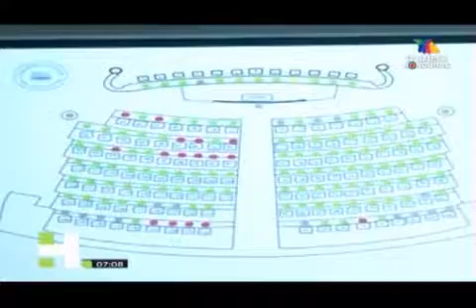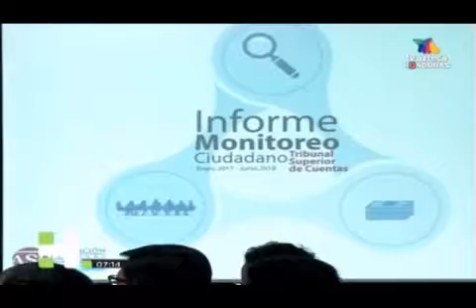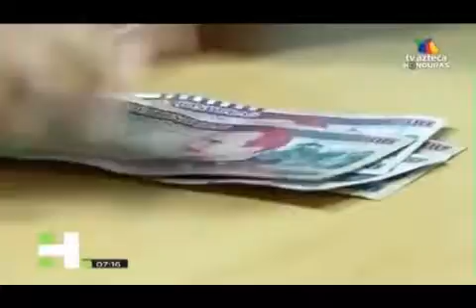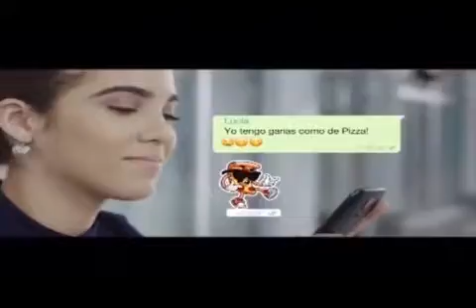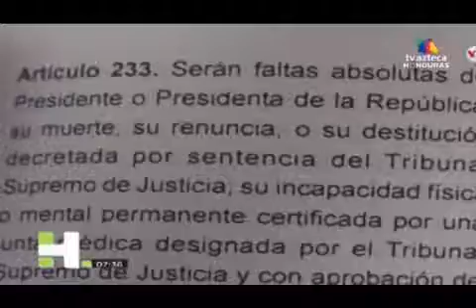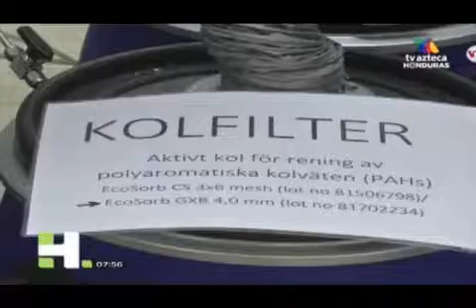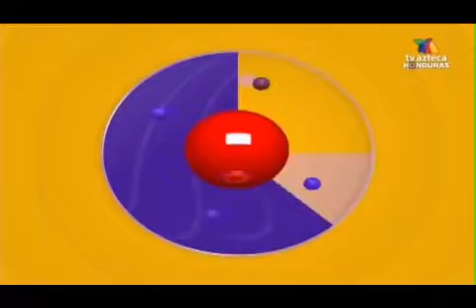AZTECA Hechos AM 20190125